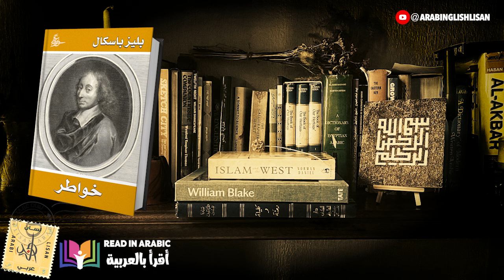البؤس : خواطر بليز باسكال Excerpts from Blaise Pascal's Pensées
تعد خواطر باسكال واحدة من أهم الأعمال الفكرية التي ظهرت في الفترة الواصلة بين عصري النهضة الأوروبية والأنوار، بالرغم من سمة العفوية التي طبعت مجمل نصوص الكتاب.
لعل أهمية عمل باسكال تكمن في استعادته لقيمة "التفكير الحر" والتي بدا بها وأنه يستعيد تقليداً ترسّخ في كتاب "الاعترافات" لأغوسطينوس في القرن الرابع ميلادي، من جوانب عدة؛ من درجة الصراحة الداخلية المتعالية على أي ضغط دنيوي، وصولاً إلى منطق الدفاع عن الدين، وتبني وجهة نظر تقول بأن تفريط الإنسان في العلاقة الوطيدة مع الله يجعله يخسر سعادته الدنيوية.
يدافع باسكال عن الدين في مواجهة موجة التشكيك فيه التي طبعت عصره. هذا الدفاع حاول أن يبنيه على قاعدة البحث عن سعادة الإنسان، الذي يقسمه إلى ثلاثة أبعاد: جسد وعقل وقلب في تصوّر تقليدي للغاية، ولكنه يدعمه بمفهوم "النظام" (المستمد من العلم) والذي سيصبح مفهوماً فلسفياً أساسياً بعده.